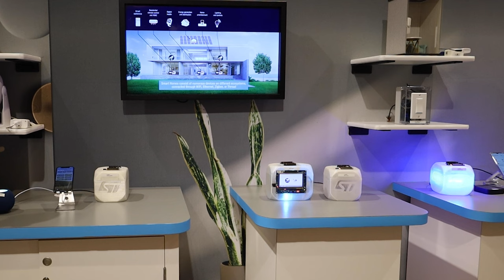ST at CES 2024 — Seamless Smart Home Connectivity with Matter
STM32WB is a solution for Matter that brings seamless device interoperability to smart
homes. Smart assistants like SmartThings and Homepod, smart phones & electronics
controllers are becoming Matter enabled.
• Matter creates a seamless network for smart home devices
• Control devices on different fabrics using Multi-Admin capabilities
• Easy device setup via comissioning with a QR code